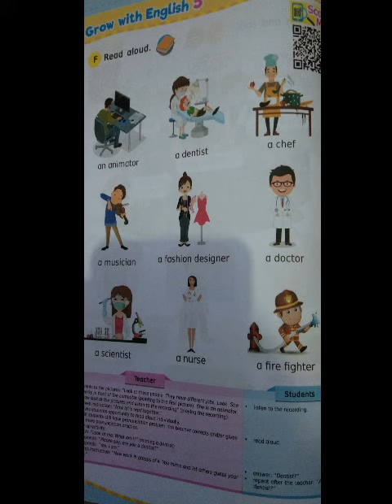MATERI BAHASA INGGRIS KELAS 5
AN ANIMATOR : SEORANG PEMBUAT ANIMASI
A DENTIST : SEORANG DOKTER GIGI
A CHEF : SEORANG TUKANG MASAK
A MUSICIAN: SEORANG MUSISI
A FASHION DESIGNER: SEORANG DESAIN BAJU
A DOCTOR: SEORANG DOKTER
A SCIENTIST: SEORANG ILMUAN
A NURSE: SEORANG PERAWAT
A FIRE FIGHTER: SEORANG PEMADAM KEBAKARAN